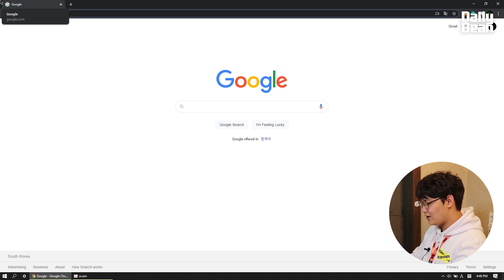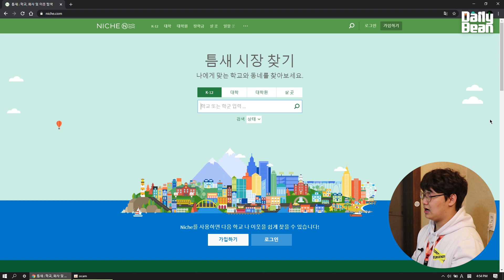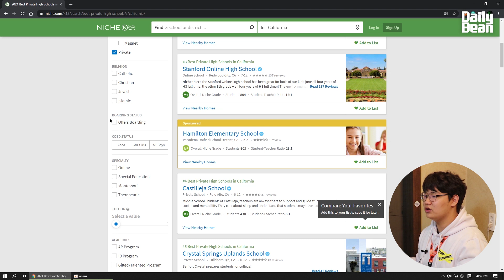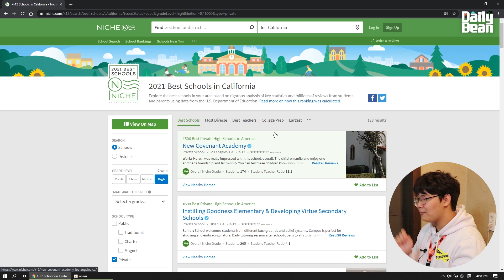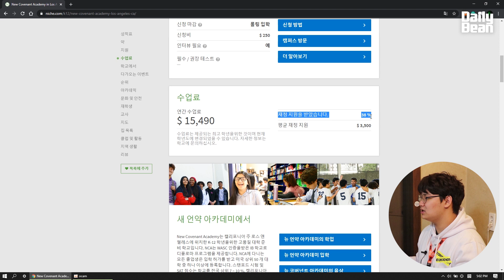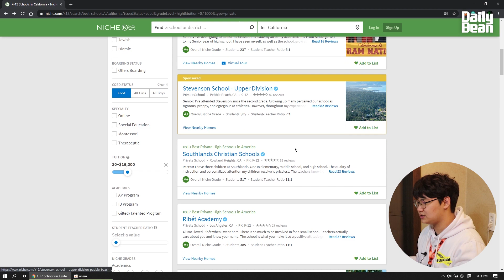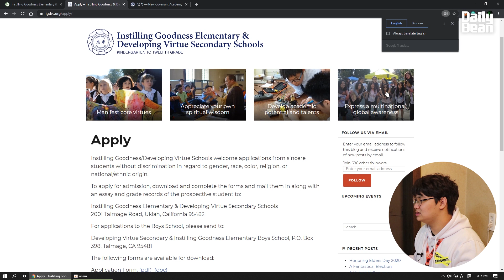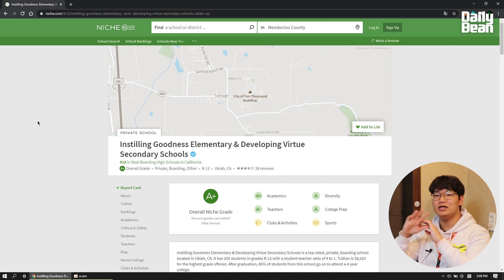유학원 없이 미국 고등학교 유학가기 1화: 학교 찾기 | 원하는 지역, 비용에 맞게 학교를 찾는 방법을 알아보자! | DailyBean 데일리빈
🔥 유학원 없이 미국 고등학교 유학 준비하기 학교찾기편 🔥
+) 학교는 어떻게 골라야하는가, 어떻게 찾는가에 대한 영상입니다!

더 궁금한점 있으시면 댓글로 남겨주세요!
구독하고 다음주에 새로운 영상으로 만나요:)
(한국시간 기준 매주 토요일 7시 업로드)

TIMESTAMP-
0:00 인사하는법을 까먹은 데일리빈
0:09 유-하!
0:44 영상을 왜 못올렸을까?
1:23 본론!
2:32 학교를 찾을 때 고려해야할 점 3가지!
3:16 학교의 형태: 일반 vs 기숙
4:56 홈스테이에 대한 것
5:31 미국인 vs 한국인
6:29 지역: 대도시 vs 중소도시 vs 시골
9:07 지역선택에 대한 팁 (조언)
9:23 비용 정하기 (예산)
10:52 학교 찾을 준비가 되었나요?
11:45 niche.com 을 이용하여 학교 찾기
21:52 학교 홈페이지 둘러보는 법
23:08 오늘 영상을 보고 해야할 것 정리
24:03 꿀팁과 주의해야할 점
25:47 마무리:)
26:39 삐슝뿌슝빠슝 아웃트로